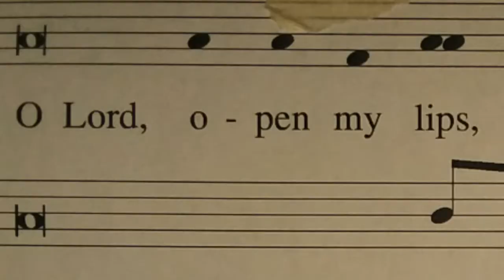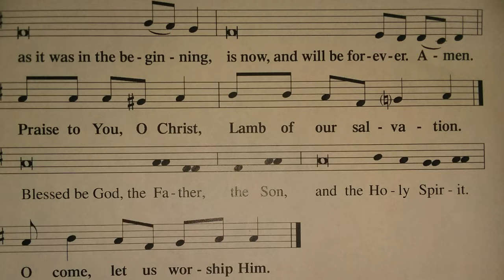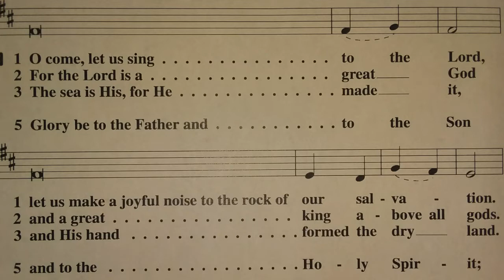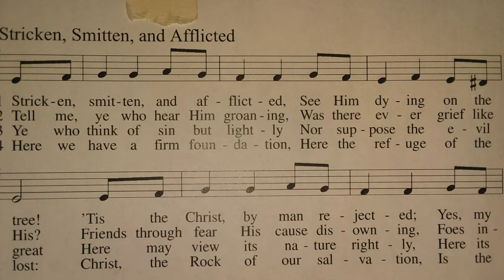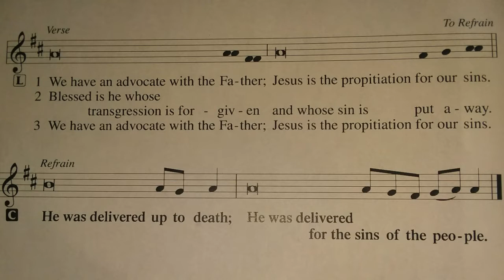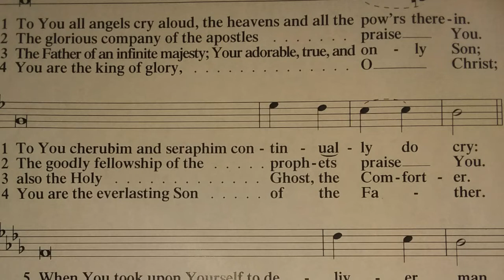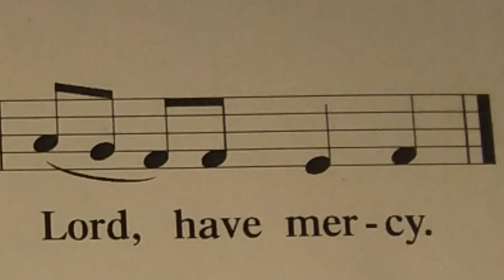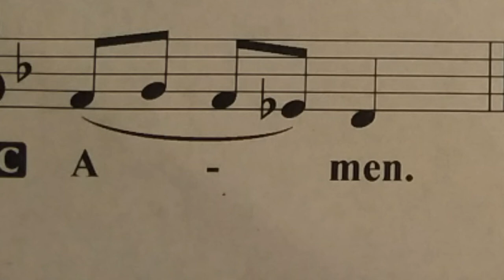April 1st 2020 Wednesday Service Matins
LSB 451 Stricken Smitted and Afflicted